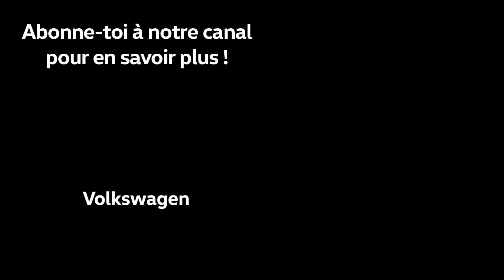Exklusives Spieler-Video: Xherdan Shaqiri vor dem Nations-League-Match Schweiz vs. Island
6:0 hat die Schweizer Nationalmannschaft im September gegen das Team aus Island gewonnen. Was denkt Xherdan Shaqiri ob dieser Ausgangslage über das Rückspiel am 15. Oktober 2018? Und wie beurteilt er im Nachhinein die Niederlage beim Nations-League-Match gegen Belgien?